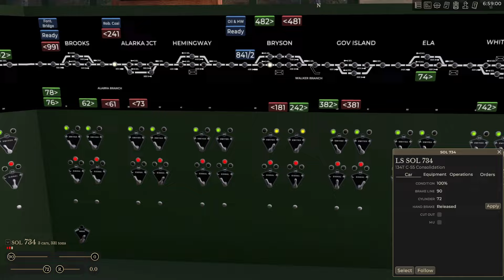Railroader S1E12 - The End is Near